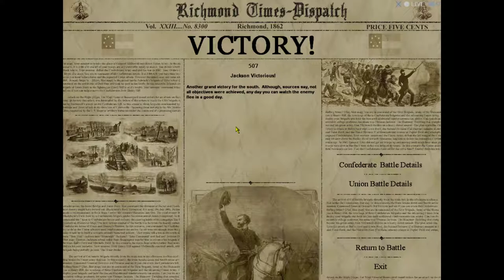[3/3] Bring out your men, gentlement - Take command 2nd manassas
We make a final push against the union left (our right) and pushes the Gibbons brigade out of the farm area that we quickly recaptures. We there after starts pushing our brigades from the right towards the cannons in the center, aswell as pushing the retreated union regements in the vicinity of grovton.

The attack by trimbles men are very regreated...

To easier find MY Videos - type in :
the unfortunate general
In the seachfield.